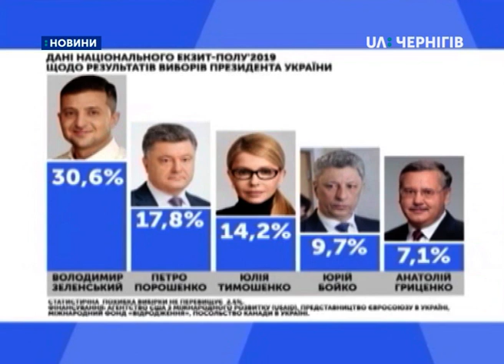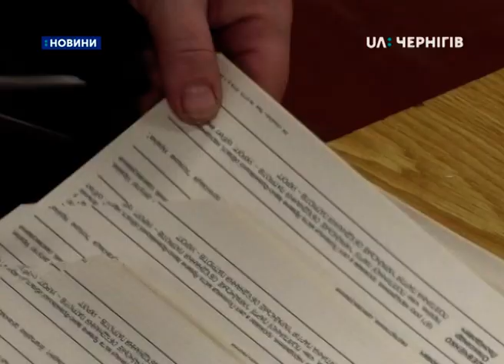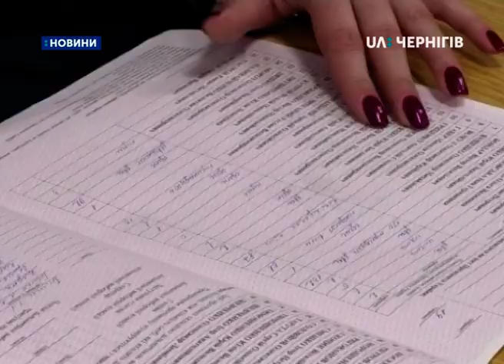01.04.2019. Новини. 8:30